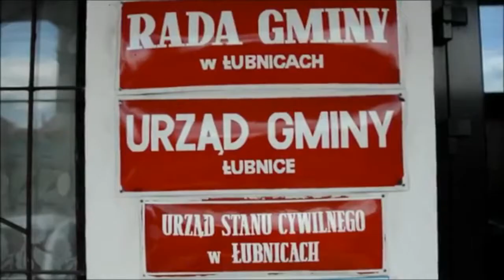5 LAT GAZETY ŁĄCZNIK I PORTALU - SAMORZĄDOWCY